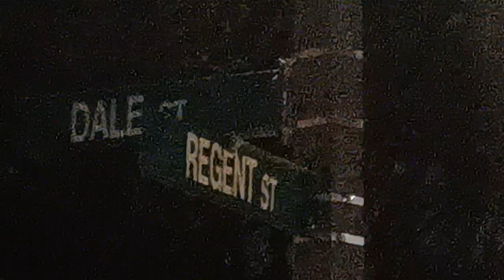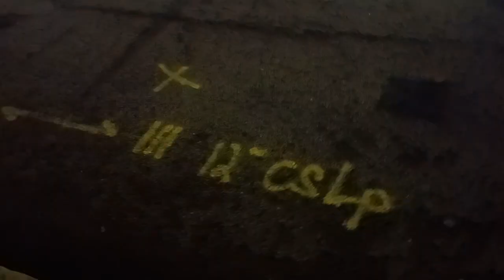National Grid is getting overwhelmed with all the gas leaks throughout the city of Boston